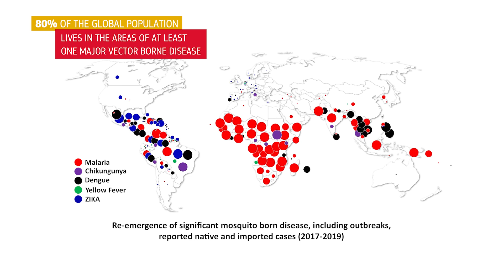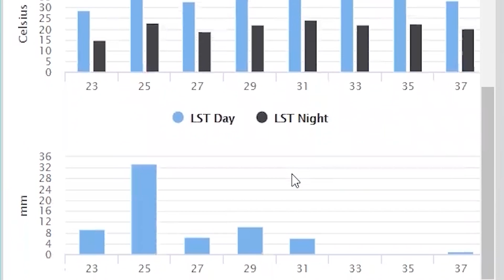EIC Horizon Prize Early Warning for Epidemics – Winner: EYWA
Discover the impressive achievements of the winner of the EIC Horizon Prize on Early Warning for Epidemics! Project EYWA has been awarded €5 million to invest in their work. Their Earth Observation-based solution allows authorities to forest and monitor vector-borne diseases, thus contributing to prevent and mitigate outbreaks.